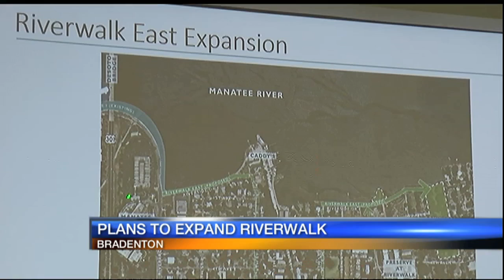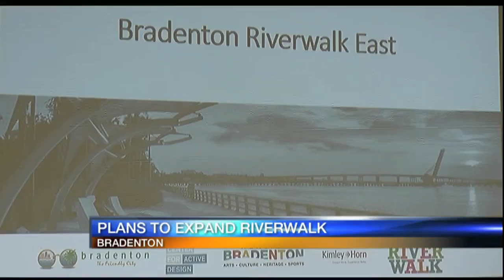Plans to expand Bradenton Riverwalk